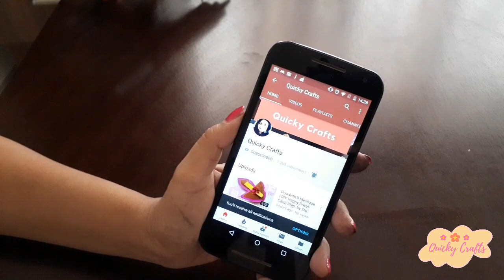Amazing Ribbon Art|Easy DIY Ribbon Flowers|Hand Embroidery designs|Cloth Flowers|Quicky Crafts